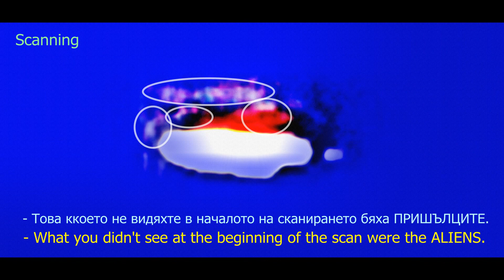UFO Real ALIENS